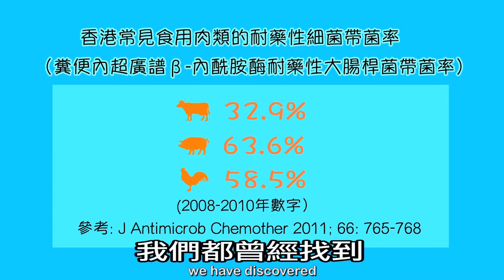《專家教你慎防感染惡菌》第六集